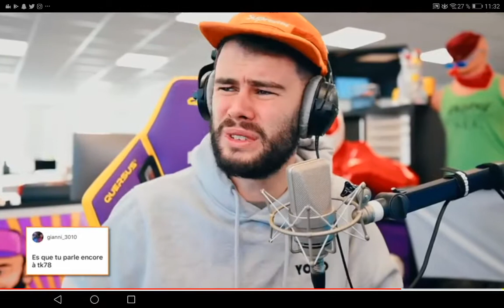Tk et lebouseuh son plus pote 😭😱